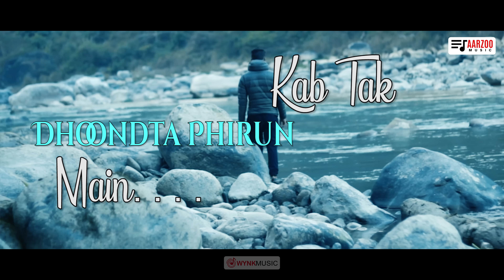Sunle Khuda | Monti | Maahi | Bhavnish | H.P Singh | Aarzoo Music| Sad Romantic Song 2022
H.P Singh & Aarzoo Music Co. Proudly Presents "Sunle Khuda" Song Written And Composed Sung By "MONTI" And Music Is Also Produced By Bhavnish Sareen .

We Really Hope That You'll Liked Our Song And If Yes, So Please Let Us Know By Writing Your Valuable  Comments And Also Click Like Button Of This Video.

Credits:-
Music Composer/Lyricist: MONTI
Singer: MONTI
Produced by: H.P Singh
Music Programmer: Bhavnish Sareen
Mix/Master: Bhavnish Sareen
Video Directed & Edited: Maahi
Starring: Gaurav Kapoor & Lily Jhonsan
Dop: Prodeep Nepalinsis & Anna
Shoot Location: Nepal & USA
Lyrical Video: Maahi
Posters/Art Direction: MAAHI
Production Team: Team AARZOO
Marketing: Hemant Kumar

Topics:
Sunle Khuda,
hindi song audio,
d hindi songs,
dj hindi song,
dj hindi song 2022,
hindi song emotional,
romantic songs,
romantic songs hindi,
romantic songs video,
romantic song status,
romantic song hindi,
romantic song punjabi,
romantic song 2022,
romantic song new,
romantic song whatsapp status,
romantic song album,
romantic song audio